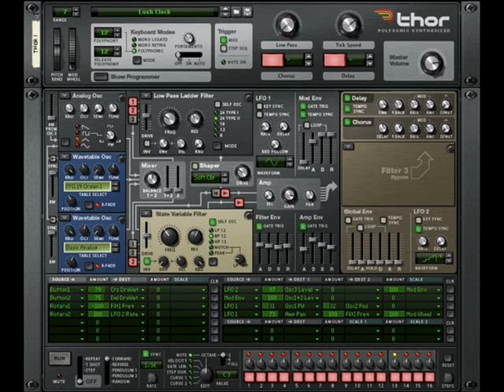pelotazo revival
sonido revival